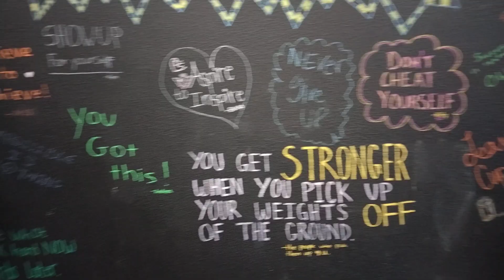What I'm Grateful For: Motivational Wall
@MarananRussell- RussellSproutz

I also play Genshin Impact and Fire Emblem Heroes:

AR 59 Genshin P2P Account:  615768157
AR 50 Genshin F2P Account:  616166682

Fire Emblem Heroes F2P Account: 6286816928